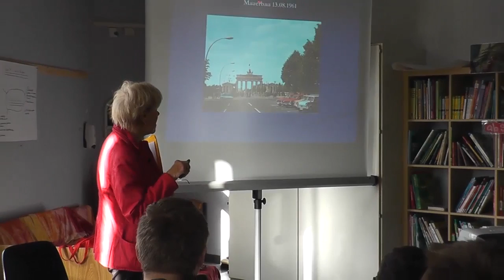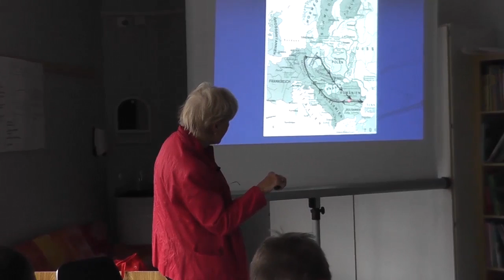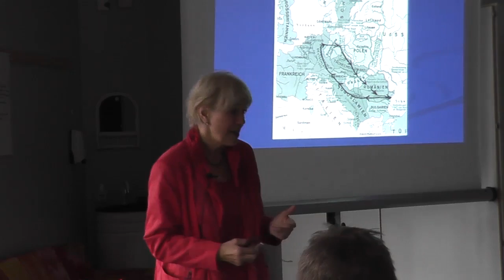Stimmen der Opposition - Regina Albrecht (Kurzversion)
Regina Albrecht stammt aus Ost-Berlin. Bevor sie 1971 in die Bundesrepublik ausreiste, studierte sie Wasserwirtschaft an der Ingenieurschule in Magdeburg. In der Bundesrepublik arbeitete sie in verschiedenen Ingenieurbüros und engagierte sich kommunalpolitisch in ihrer Gemeinde. Außerdem war sie ab 1987 Mitglied des Kirchenvorstandes in Wendeburg. 1988 verhalf sie zunächst ihrem Bruder zur Flucht in die Bundesrepublik, anschließend auch ihrer Schwägerin und ihrer Nichte. Im September 1989 unterstützte sie ihre Eltern bei der Ausreise aus der DDR. Am 9. November 1989 reiste sie zur Grenzöffnung nach Marienborn und nach Berlin zum Brandenburger Tor, um sich persönlich einen Eindruck über den Mauerfall zu verschaffen. Ab 1990 stellte sie Nachforschungen bei dem Bundesbeauftragten für die Unterlagen des Staatssicherheitsdienstes und befasste sich mit der Aufarbeitungen der eigenen Biografie. 2006 schrieb sie den autobiografischen Roman „Nur 180 Meter, Liebe im Schatten der Mauer".

"Stimmen der Opposition" ist ein Projekt der Deutschen Gesellschaft e.V. und wird von der Bundesstiftung zur Aufarbeitung der SED-Diktatur gefördert.

Das Gespräch führten Schülerinnen und Schüler der Pestalozzischule Langenhagen.